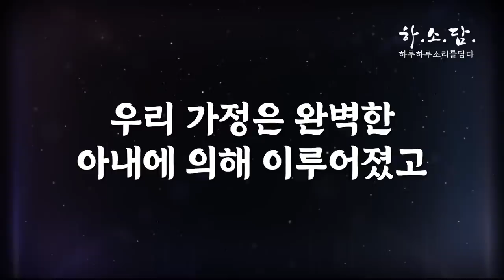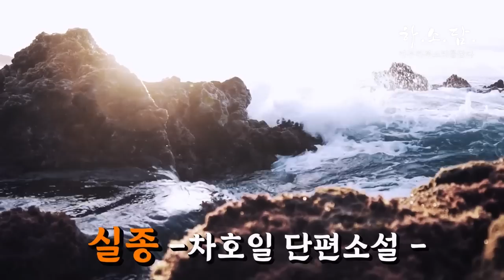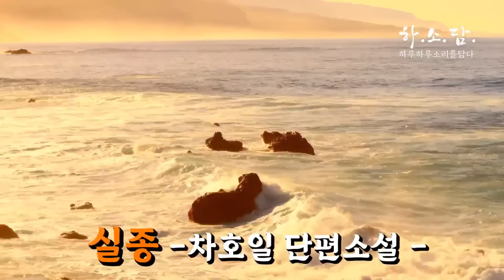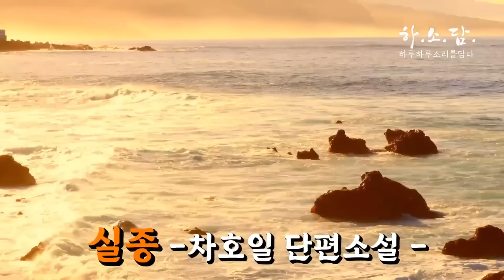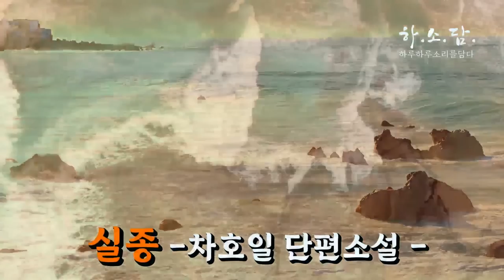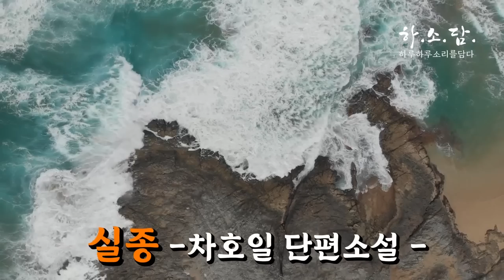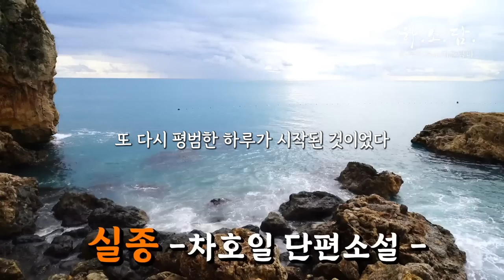[첫사랑은 깨어진 거울일 뿐?] 자신을 실종 시킨 정우! 본능대로 첫사랑을 향해 고향으로 떠나지만 결국.... [실종-차호일] 하소담오디오드라마 | 오디오북 Podcast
안녕하세요.

▪낭독소설:《실종》-[베트남 탈출의 기록] 소설집 수록
▪차호일 저 | 도서출판 도화

00:00 Intro
01:33 본문 낭독 시작
45:21 Ending

☞저자소개:차호일
서울 출생, 문학박사. [문예한국], 충청일보 등에 작품을 발표함으로써 등단하였다. 저서로는 『비명소리』, 『달빛끄기』, 『그해 여름의 이상했던 경험』, 『아주 오래된 기억』, 『내 마음 그 깊은 곳에』, 『디지털시대 우리문학 다시 읽기』 등이 있다.